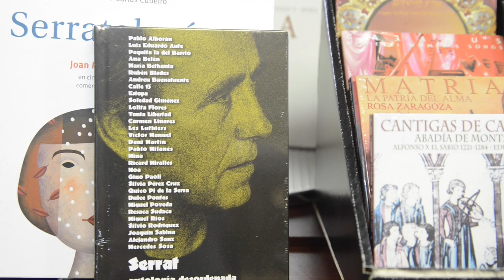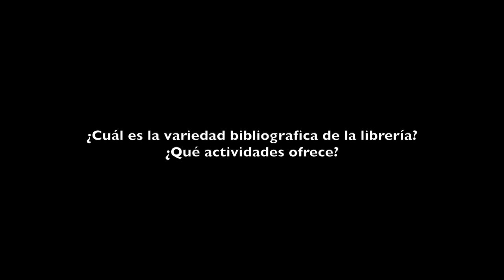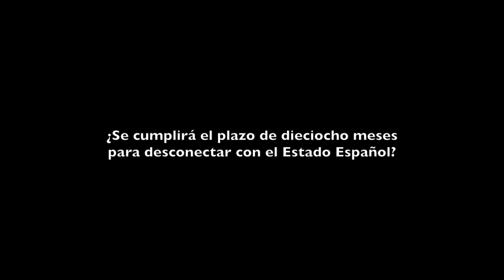Reportaje sobre el Centro Cultural Blanquerna con Ferran Mascarell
La Generalitat de Catalunya, como homenaje a uno de los más relevantes escritores en lengua catalana de todos los tiempos, dio el nombre de Blanquerna al centro difusor de cultura catalana que creó en Madrid en 1993. Nos presenta el Centro Cultural, el delegado del Govern de la Generalitat de Catalunya en Madrid, Ferran Mascarell.